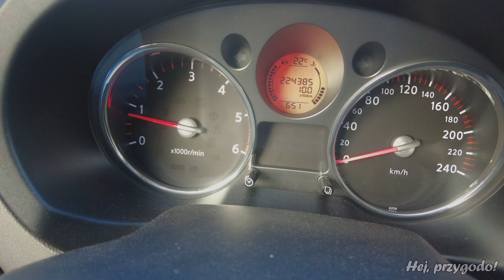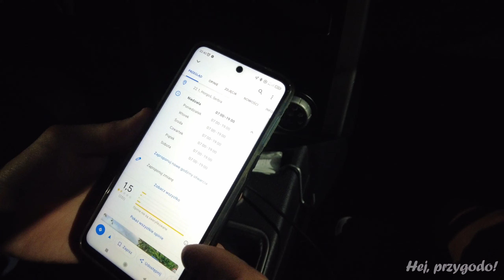Ruszamy do Czarnogóry - nieprzyjemne spanie na parkingach | Czarnogóra #1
Zapraszamy na pierwszy odcinek z naszego wyjazdu do Czarnogóry, podczas którego przejeżdżamy przez takie kraje, jak Słowacja, Węgry i Serbia.